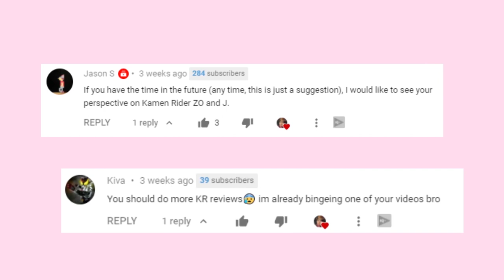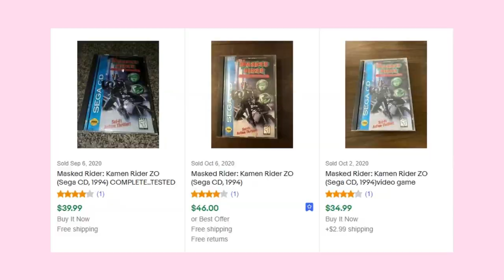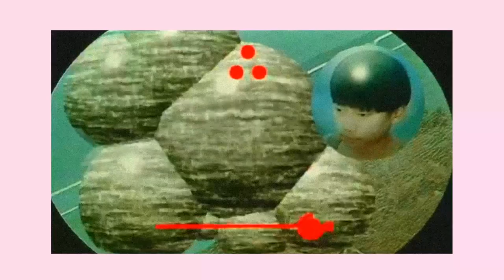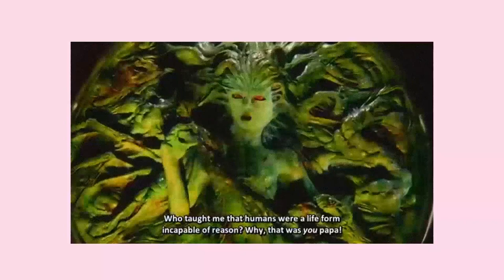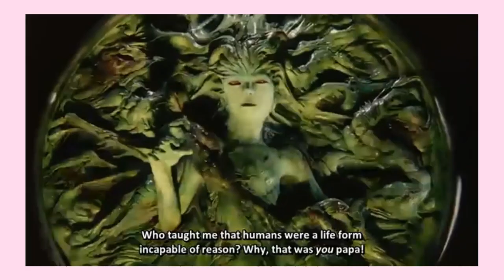Kamen Rider ZO Should've Been Longer (Film Review)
In today’s commentary video, we will be discussing something near and dear to my heart. This is Power Rangers and nerdy television shows and films similar to it. Today we are reacting to this really weird, strange film from the 90s called  Kamen Rider ZO. I’ve read a lot about this on the internet, and I’ve heard it is really awkward and interesting. So I figured I would talk about it.

Kamen Rider was created by Shotaro Ishinomori in the 1970s. Kamen Rider ZO is a 1993 film featuring a new Kamen Rider ZO as he henshins to take down his father's creation in classic Showa era Kamen Rider style.

This is a show on my Youtube Channel where I review Tokusatsu, explain it to the internet, and give my opinion on all of it